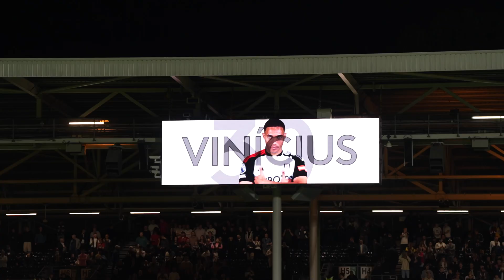FUL ACCESS 26 | CUP RUN CONTINUES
Get a different perspective in the latest FUL ACCESS from Fulham's Cup success over Norwich.